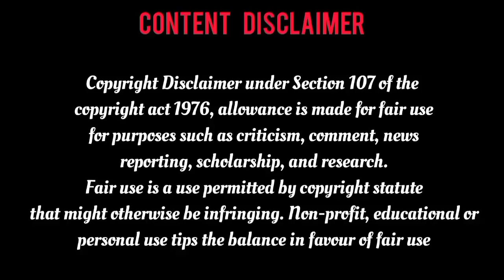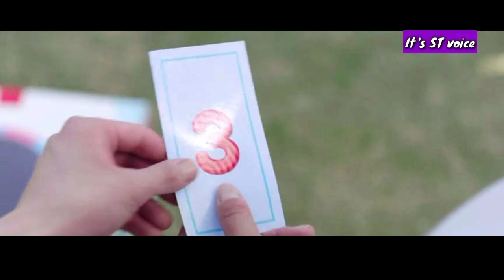"My lovely Torture" Epi-3 💕 Hero-வை love torture செய்யும் Heroin 💕It's ST voice | Tamil explanation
Hii guys 🙏

Native Title: 总裁虐我千百遍
Also Known As: Female CEO Fall in Love With Me , Zong Cai Nue Wo Qian Bai Bian , 總裁虐我千百遍
Director: Cai Guo Li
Genres: Business, Romance
Country: China
Type: Drama
Episodes: 12
Aired: Mar 28, 2022 - Apr 5, 2022
Aired On: Monday, Tuesday, Wednesday
Original Network: Tencent Video
Duration: 8 min.
Score: 7.4 (scored by 516 users)
Ranked: #4361
Popularity: #5077

that and will do so as fast as possible. We believe these videos are fair use because: They are transformative in a positive sense, we take clips from various sources to help create an atmospheric feeling that will help people in hard situations in their life. We also do not wish to use the heart of any piece of work that would perhaps decrease the market value of the original content, if anything we hope to promote the content so that people can reach out and subsequently increase the market value. Lastly these videos are to educate people in an entertaining fashion.

We are not using video, we are just using pitchers. If we want to delete these pitchers we will delete them immediately.